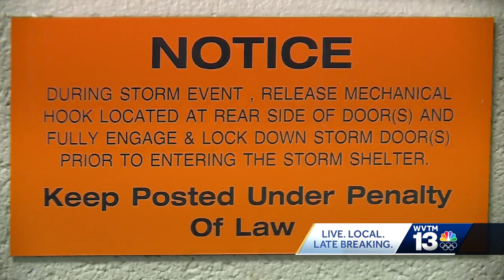Fultondale High School hosts open house ahead of first day